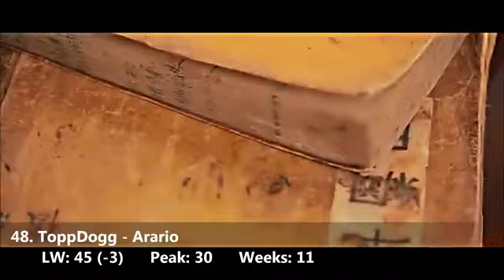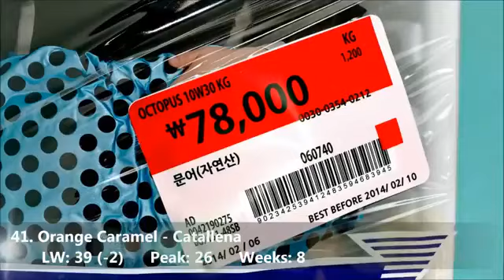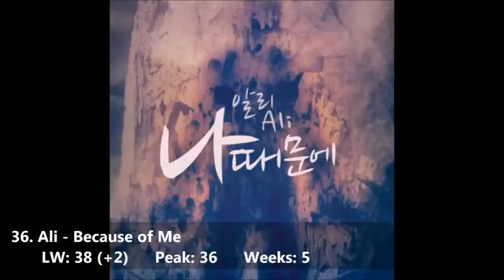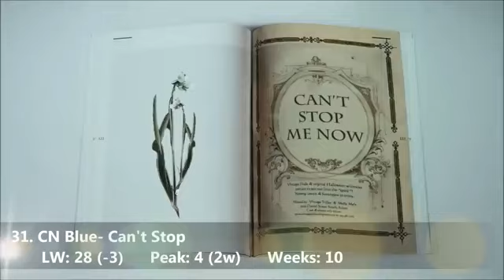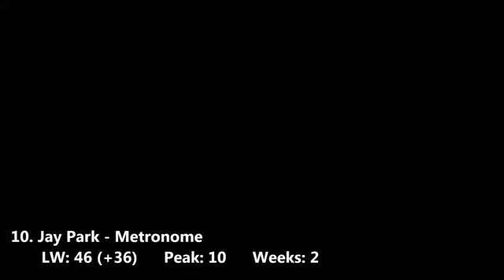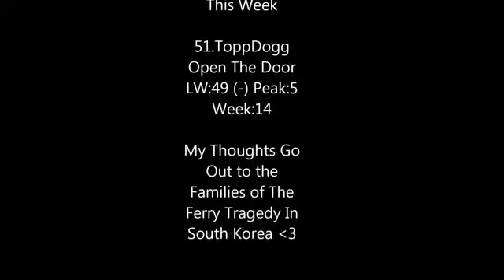Kpop Top 50 For May 2014 Week 1